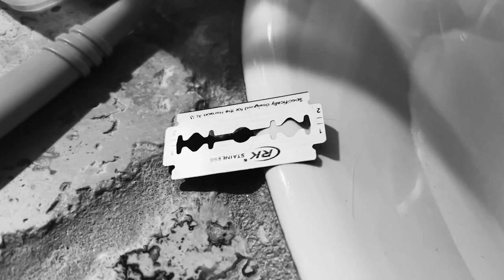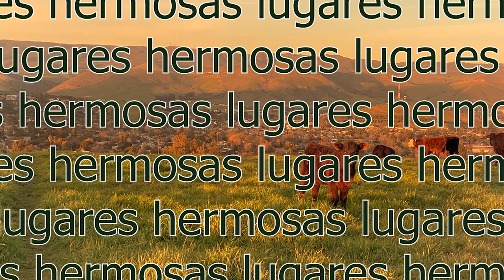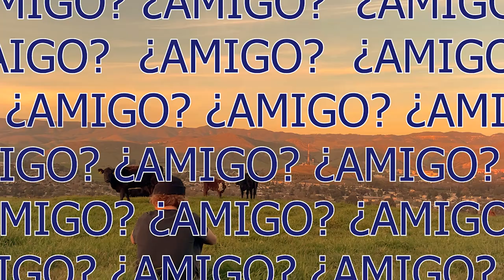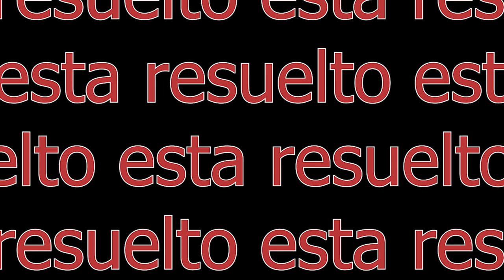"AMIGO" Short Film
Narrative film project.